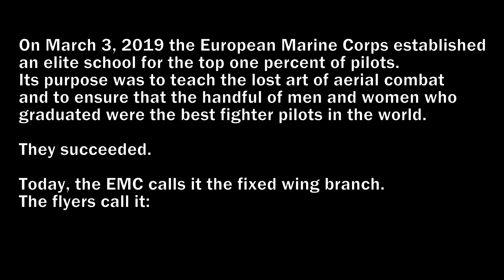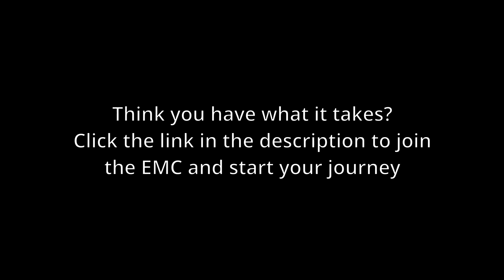Fixed Wing trailer | BRM5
A showcase of the European Marine Corps Fixed Wing division in Blackhawk rescue mission 5